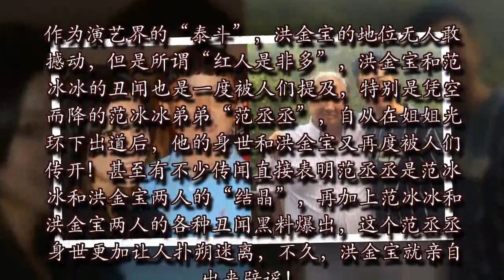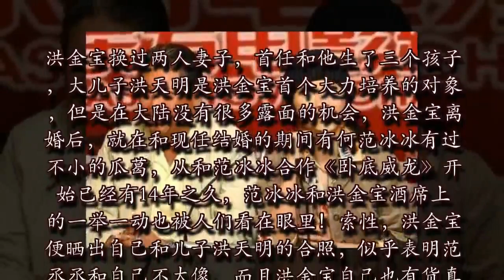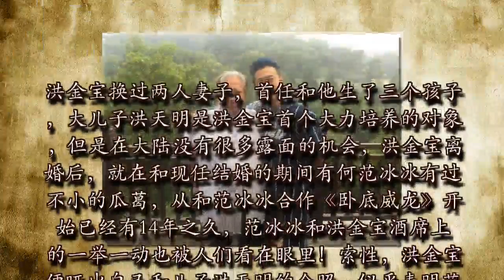隐藏了14年, 洪金宝终于用一图表明和范丞丞关系, 网友: 我们道歉!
作为演艺界的“泰斗”，洪金宝的地位无人敢撼动，但是所谓“红人是非多”，洪金宝和范冰冰的丑闻也是一度被人们提及，特别是凭空而降的范冰冰弟弟“范丞丞”，自从在姐姐光环下出道后，他的身世和洪金宝又再度被人们传开！甚至有不少传闻直接表明范丞丞是范冰冰和洪金宝两人的“结晶”，再加上范冰冰和洪金宝两人的各种丑闻黑料爆出，这个范丞丞身世更加让人扑朔迷离，不久，洪金宝就亲自出来辟谣！

洪金宝换过两人妻子，首任和他生了三个孩子，大儿子洪天明是洪金宝首个大力培养的对象，但是在大陆没有很多露面的机会，洪金宝离婚后，就在和现任结婚的期间有何范冰冰有过不小的瓜葛，从和范冰冰合作《卧底威龙》开始已经有14年之久，范冰冰和洪金宝酒席上的一举一动也被人们看在眼里！索性，洪金宝便晒出自己和儿子洪天明的合照，似乎表明范丞丞和自己不太像，而且洪金宝自己也有货真价实的儿子！

然而眼尖的网友发现，洪金宝和自己的儿子洪天明照片与范丞丞相比，似乎还有那么一点相像，这下网友炸开了锅！洪金宝这次甩锅不成倒是更加助长了范丞丞和洪金宝范冰冰三人的关系！

不少网友表示：洪金宝和范冰冰